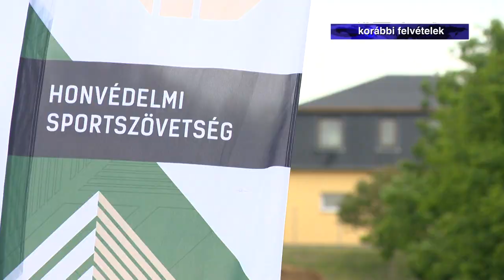Épül a sportközpont - Kölcsey Tv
A tervek szerint jövő nyárra készül el a Honvédelmi Sportközpont Újfehértón. Ha az időjárás nem gátolja a munkálatokat, az országban elsőként az újfehértóiak vehetik birtokba az egészséges életmód és a sport szerelmeseinek új színterét. Az építkezés idén júniusban kezdődött, a beruházás összege mintegy 880 millió forint.